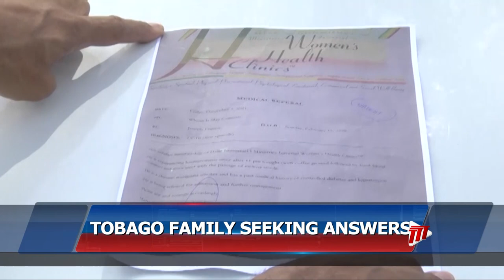Tobago Family Wants Answers On Relative's Death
One Tobago family is calling for answers following the death of their relative.

On Tuesday, the First Wave Movement along with relatives of the deceased Joseph Francis, and his private doctor, Dr. Matt Myrie, spoke with the media outside the COVID-19 Facility Green Room. They claim Mr. Francis was diagnosed with upper gastrointestinal bleeding and referred to the Scarborough General Hospital but did not return home alive.

Caricia Douglas tells us more.